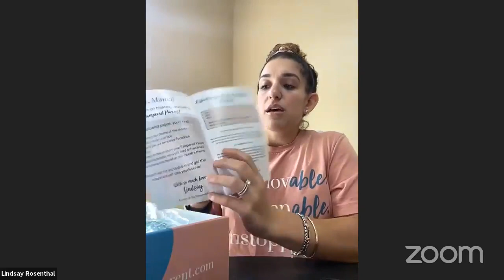Self Care Made Simple w/ The Pampered Parent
Self Care Made Simple w/ The Pampered Parent- a monthly self-care subscription box for special needs moms